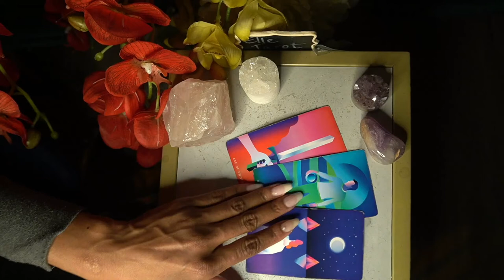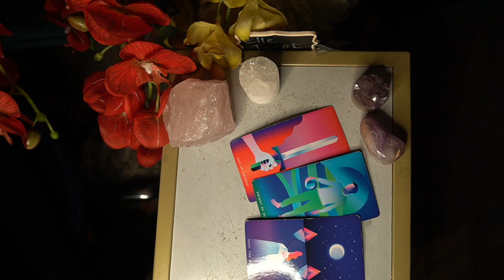TAURUS WEEK OF OCT 26 '21 NOW THAT YOU'RE GONE I SEE CLEARLY WHAT YOU MEAN